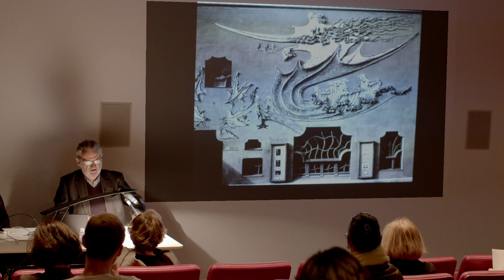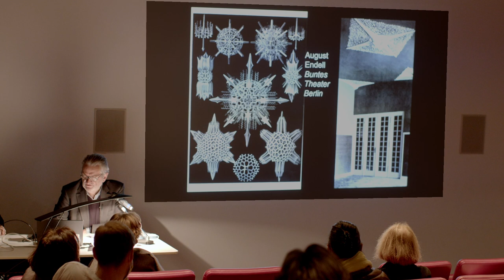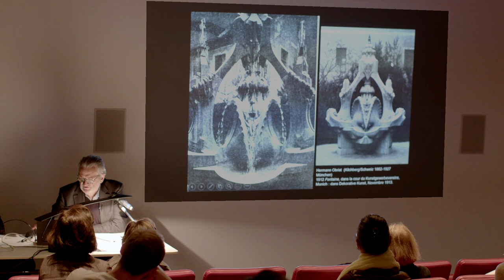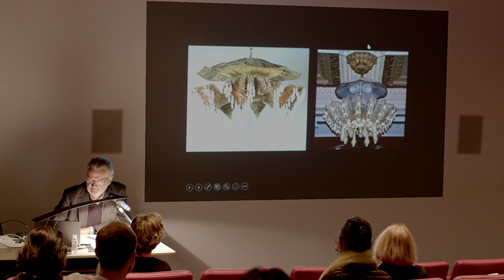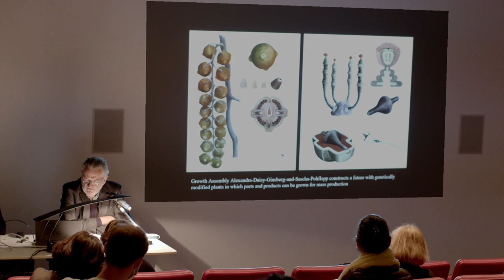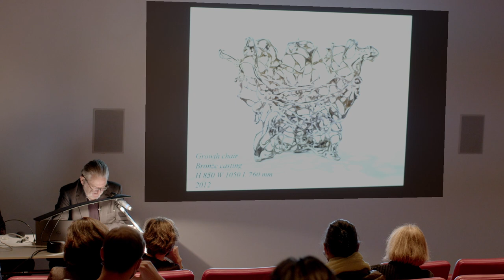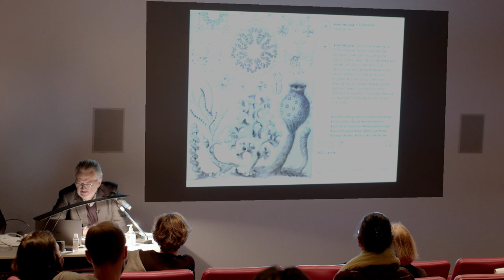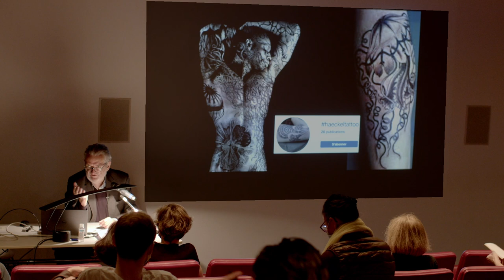Jean Louis Gaillemin - Arts Décoratifs, Design et Mode De l'Art Nouveau à la 3D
Jean Louis Gaillemin, Maître de conférences honoraires universités de Paris-Sorbonne Arts Décoratifs, Design et Mode De l'Art Nouveau à la 3D

Mathieu Transmissions 2021 - Journée d’études Mathieu Lustrerie au Musée des Arts Décoratifs
15 décembre 2021
Biologie et Design autour d’Ernst Haeckel
Sous la direction de Jean Louis Gaillemin
Quand la biologie inspire artistes, architectes et designers
Les Journées d’Études « Mathieu Transmissions » sont destinées à diffuser la connaissance et à transmettre les savoirs dans le domaine du design et particulièrement de la lumière. En choisissant Biologie et Design, comme thème de cette journée d’étude, Régis Mathieu veut faire connaître au public français un héritage iconographique exceptionnel auquel il a rendu lui-même hommage dans plusieurs de ses créations.